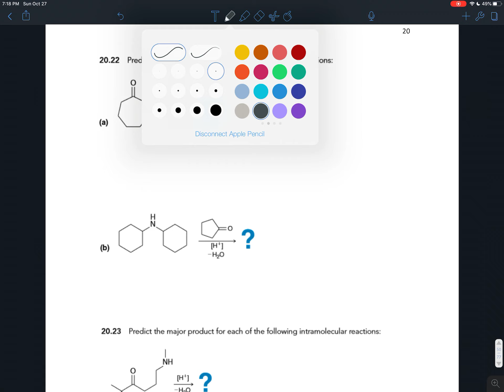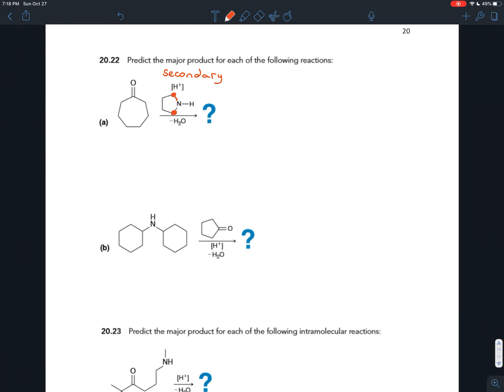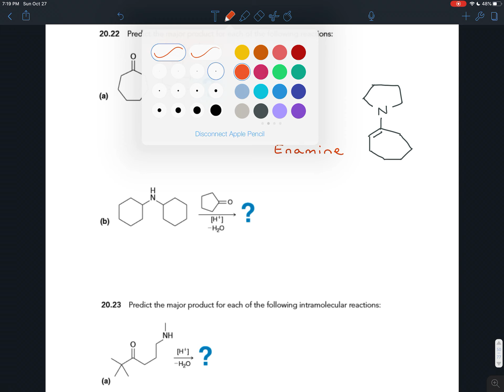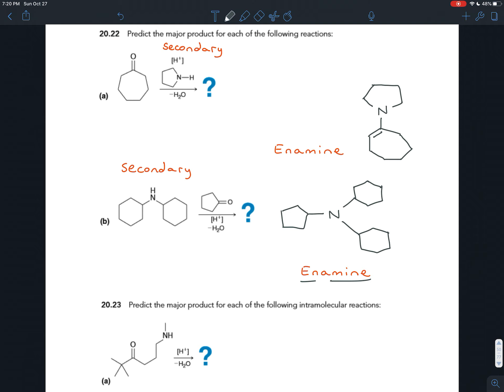Exercises 20.22, 20.23, and 20.24 - Enamines and Synthesis